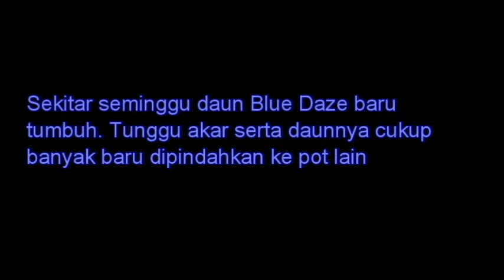Menanam Blue Daze Flower/Bunga Blue Daze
Blue Daze adalah anggota keluarga Evolvulus. Nama botaninya adalah Evolvulus glomeratus. Blue Daze berasal dari Brazil sehingga sangat adaptif untuk tumbuh di Indonesia. Tanaman ini berbunga biru seperti bunga Cornflower biru. Blue daze dianggap sebagai bunga abadi dan termasuk bunga non edible/hias. Blue Daze adalah tanaman Perennial dan hidup selama beberapa tahun. Blue daze tumbuh dengan tinggi lebih kurang 25 cm. Blue Daze cukup menarik minat kupu-kupu sehingga bagus untuk ditanam dikebun untuk mempermudah proses penyerbukan. Blue Daze bisa diperbanyak dengan metode stek.